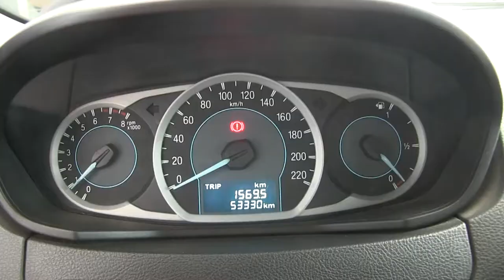Ford / Figo / 2016 / GA121955